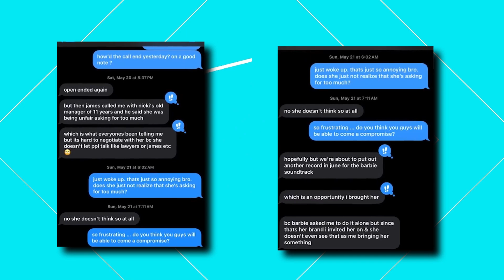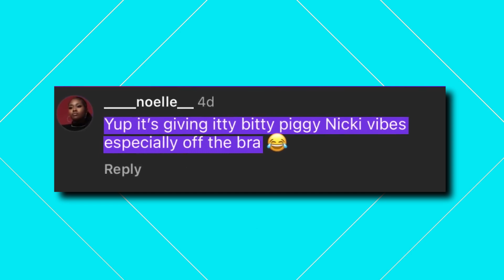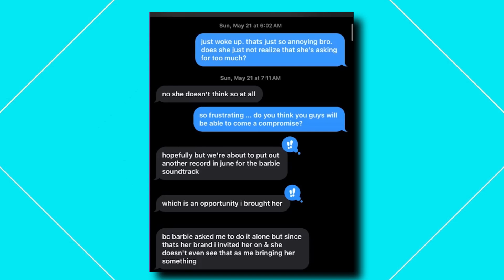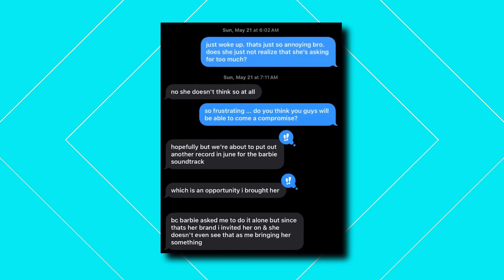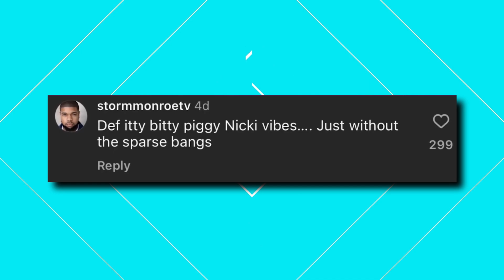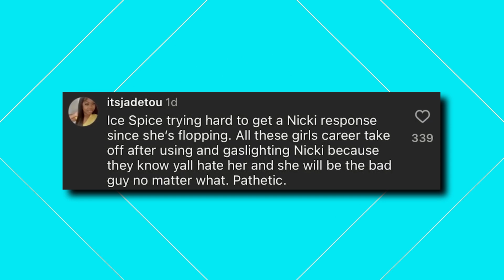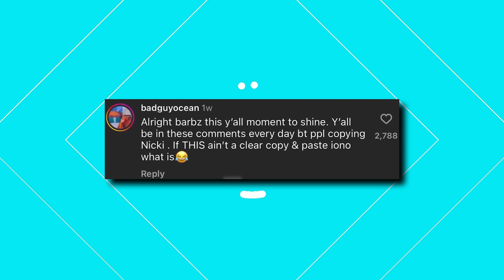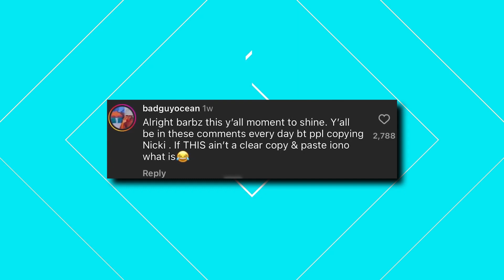Nicki Minaj A3USES Ice Spice for Copying Her Style Like A Copy Cat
It seems like Nicki Minaj's recent statement about the new rap artists mimicking her style wasn't off-base. She and Ice Spice just clashed because Ice allegedly copied Nicki's entire style. This is the first time people seem to be siding with Nicki. Ice has been desperate for Nicki's attention ever since her former best friend, Baby Storm, leaked private messages where Ice criticized Nicki and claimed Nicki was jealous of her. Nicki cut ties after this, and since then, Ice has been trying to provoke Nicki into a feud, hoping for a Nicki versus Meg moment. For those not caught up, the drama began months ago when Ice's ex-best friend Baby Storm exposed Ice with screenshots of her saying unpleasant things about Nicki. Ice compared Nicki to her mother and accused Nicki of being ungrateful and delusional. Ice claimed producers originally offered her the Barbie soundtrack but she passed it to Nicki, thinking Nicki's Barbie persona would be a good fit.